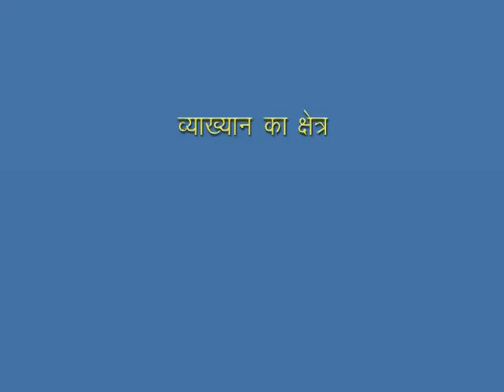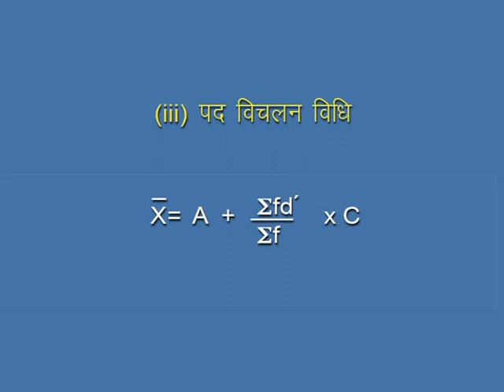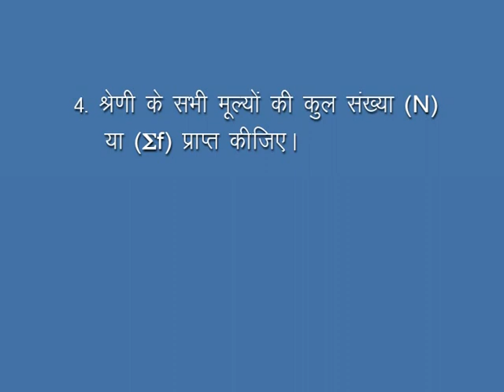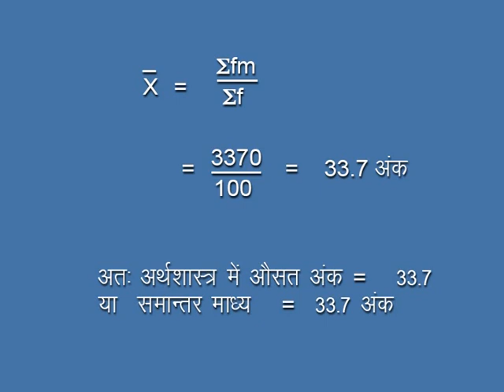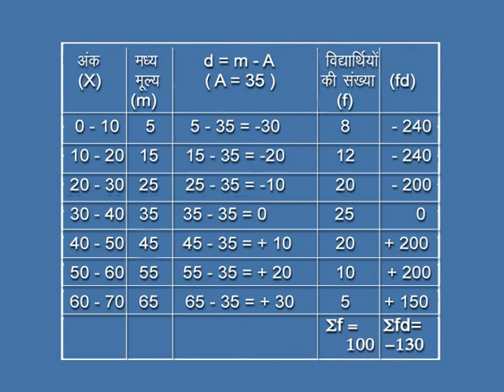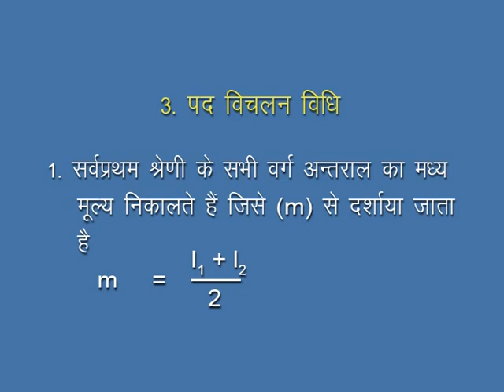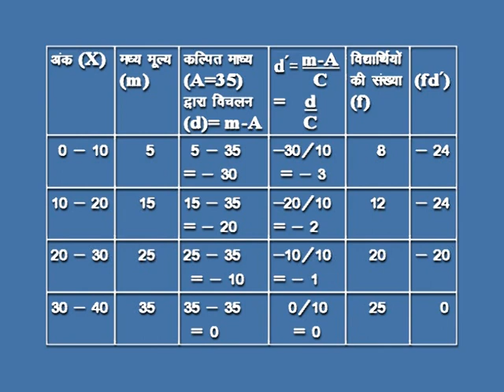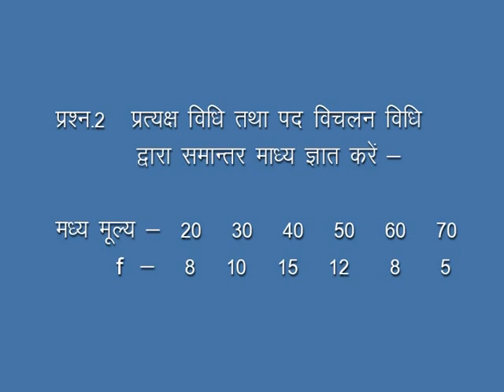Class 11 Economics Arithmetic Mean - II